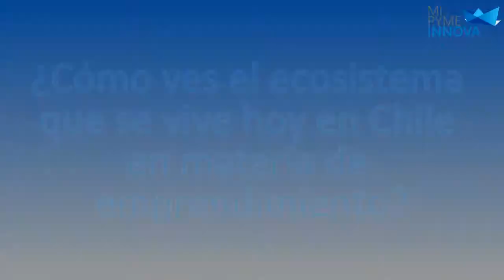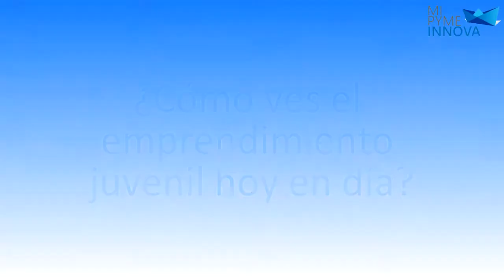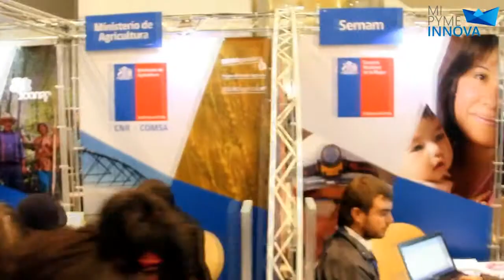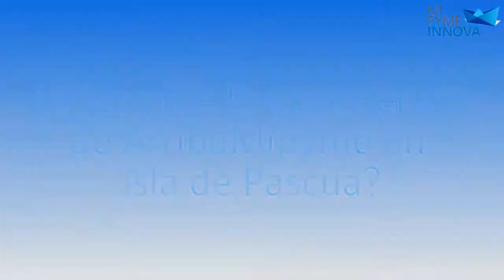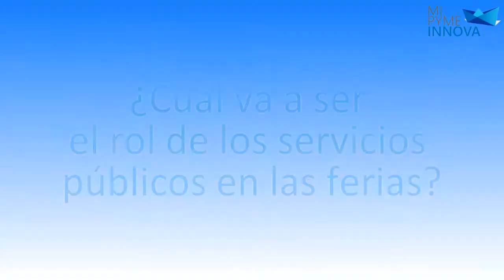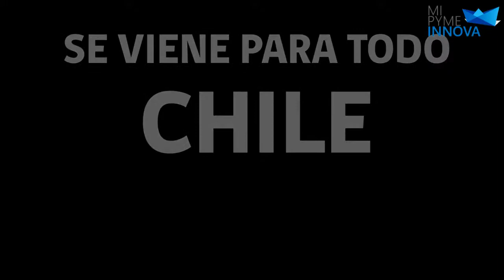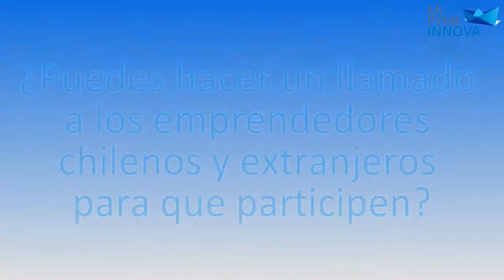Entrevista a Félix Ortiz, Director Regional Corfo R.M.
El titular de la Corporación de Fomento de la Producción habló con MipymeInnova sobre el proyecto ArribaMipyme que llegará en los próximos días a Santiago de Chile.